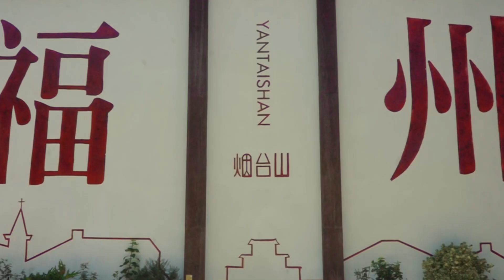What if Wes Anderson Filmed Fuzhou?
You'd better not be shooting Fuzhou like Wes Anderson-it's just too addictive.